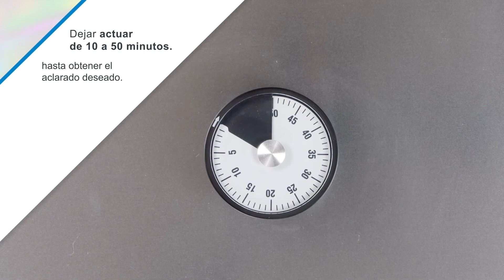TUTORIAL // KEMON // LUNEX SYSTEM // Total Platinum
¡Descubre en este tutorial el paso a paso para realizar el servicio en tu salón de peluquería!

// ¿QUÉ ES Y QUÉ HACE? //
Un servicio de aclarado sobre cabellos naturales, ideal para realizar decoloraciones cutáneas y para obtener rubios platino, con aclarados de hasta 7 tonos de extremo brillo y delicadeza.

// PRODUCTO Y TIEMPO DE EXPOSICIÓN //
🧴 Lunex Ultra Cream
🧴 Uni.Color Oxi a 10 volúmenes
⏱ 50 minutos

// INGREDIENTES Y BENEFICIOS //
🌼 Extracto de Camomila
🧬 Hidrolizado de Keratina
✅ Propiedades emolientes y protectoras
✅ Uniformidad en el aclarado

Conoce más acerca de la historia de Kemon y de nuestros productos